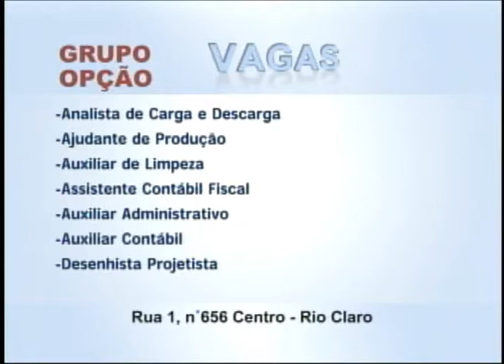Região Notícias 2ª edição (10.10)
Confira os destaques da edição desta quarta-feira:
- Mezanino de supermercado desaba e deixa pessoas feridas em Santa Getrudes
- vereadores reeleitos em Rio Claro comentam formação da câmara para o próximo mandato
e ainda Amarildo Zorzo prefeito eleito em Cordeirópolis é o entrevistado desta edição